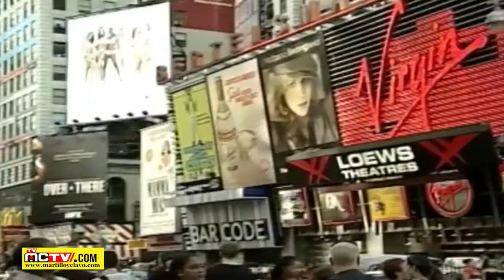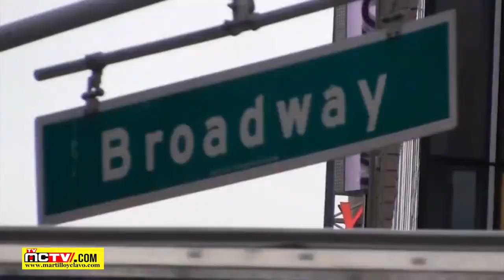SIN BUENA EDUCACION NO CRECEREMOS EN RD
La queja de las universidades, que vieron incrementar su matrícula en los departamentos de Educación, y que se reduce porque no todos califican para la carrera, bien puede ser abordada por el Estado mediante subsidios que compensen la pérdida de alguna proporción de ese ingreso.

Pero no deben continuar graduando gente que luego no podrán superar las pruebas de un serio concurso para ocupar una plaza de maestro.